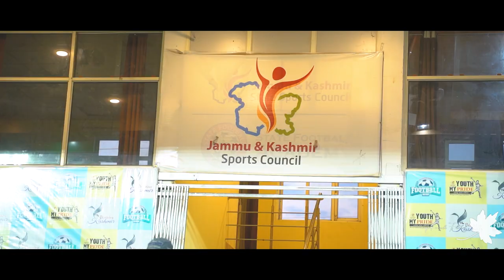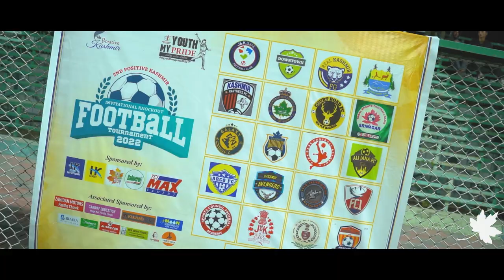Inaugural Ceremony of 2nd Football Championship 2022|Synthetic Turf Stadium by Advisor Mr. Bhatnagar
Advisor to lieutenant Governor, Mr. Rajeev Rai Bhatnagar today remarked that J&K is a powerhouse of sports and possesses the enormous talent, especially in the field of football. Advisor Bhatnagar made these comments during the inaugural ceremony of the 2nd edition of the positive Kashmir Football Championship 2022 at TRC Synthetic Turf Stadium
Video By @Harud Films